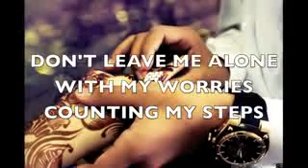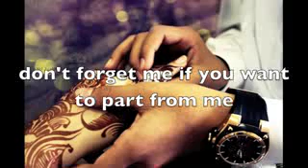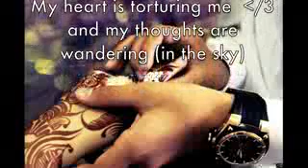Islamic best love song by saiful...